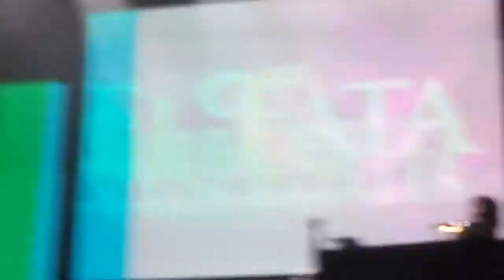LOS FATALES COTILLÓN